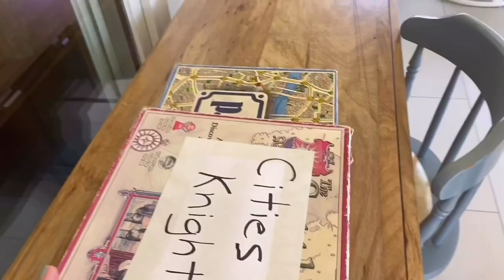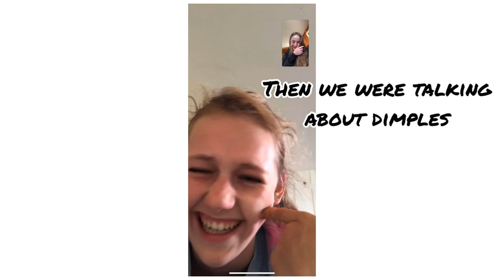Going To Torch Lake!!!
This video was not the best because half of the footage got deleted. I post on Fridays.